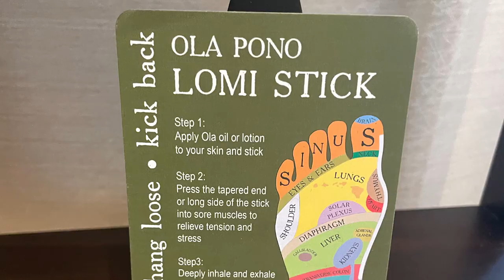Fairmont Kea Lani Wailea Maui - Family Travel Vlog | Hotel Tour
Our Fairmont Kea Lani Wailea Resort in Maui vlog and hotel tour.

We visited Maui during summer and our kids tried surfing for the first time.  We loved the views and suites at Fairmont Kea Lani resort, especially the restaurant, the friendly staff and the warm welcome of shell garlands and local champagne.

We went on a couple of driving trips and even visited a Lavender farm.  If you enjoyed this Family Travel Vlog and need more details, you can find them

0:00 Fairmont Kea Lani Maui Resort
1:30 Room Tour
2:12 Surf Lessons
6:02 Another day in paradise
6:30 Lomi Lomi massage & Spa time
7:02 One more Maui sunset
7:52  Dinner at Nick's Fishmarket, Maui